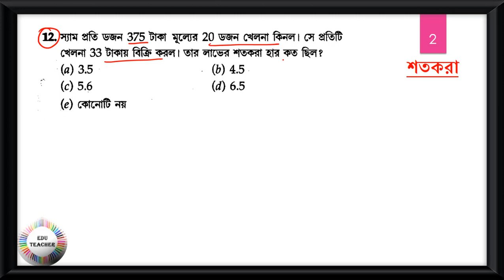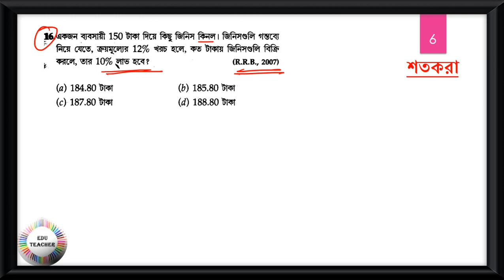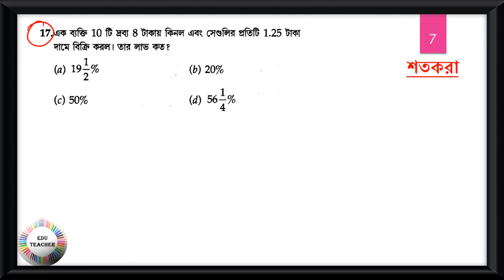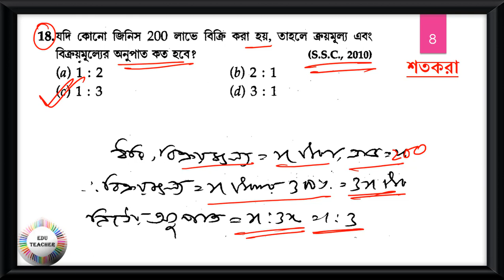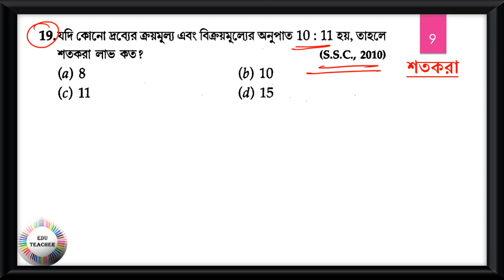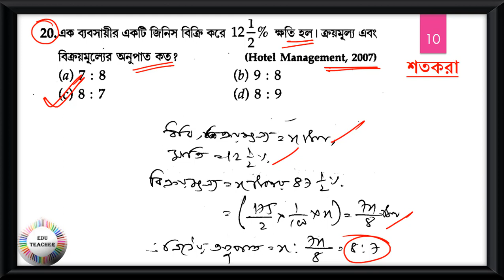গণিত লাভ ক্ষতি সম্ভাব্য প্রশ্নোত্তর আলোচনা পর্ব 2 By EduTeacher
Group D
MATH
WBTET
WBTET Math Pedagogy Selective Question For Bengali Medium
WBTET P1
WBTET PAPER 1 Combo Pack All Subject